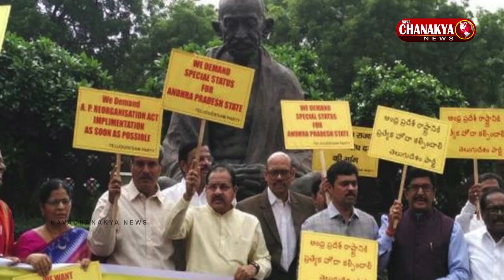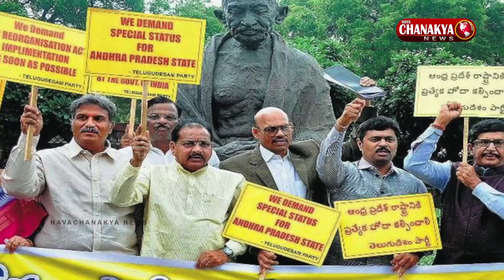ఏపీ కి స్పెషల్ ప్యాకేజీ పై దద్దరిల్లిన పార్లమెంట్ | AP MP's Protest For Special Status in Parliment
ap mps protest for special status in parliment